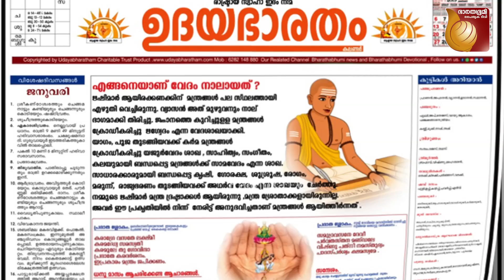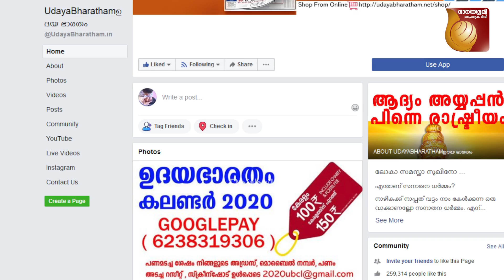ഇനി നമുക്ക് നമ്മളെ അവഹേളിക്കുന്നവയുടെ കലണ്ടർ വേണോ ?|UDAYA BHARATHAM CALENDER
ഉദയഭാരതം കലണ്ടർ ബുക്ക് ചെയ്യാൻ ഈ ലിങ്ക് ക്ലിക്ക് ചെയ്താൽ മതി
ഇനി  നമുക്ക് നമ്മളെ അവഹേളിക്കുന്നവയുടെ കലണ്ടർ വേണോ ?
ഉദയഭാരതം ആയാലോ|UDAYA BHARATHAM CALENDER